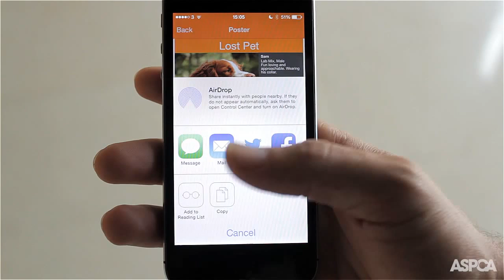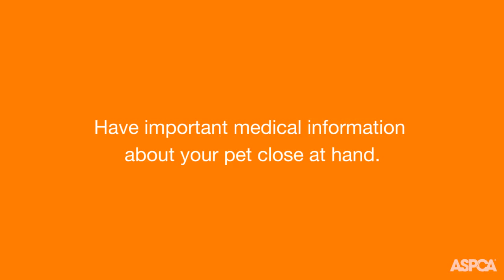Download the Official ASPCA App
The official ASPCA app is the must-have app for pet parents and pet lovers. Store your pet's medical records, get tips on how to prepare for a natural disaster, and quickly begin searching for a lost pet with custom fliers.

The official ASPCA app is available through for both iOS and Android.